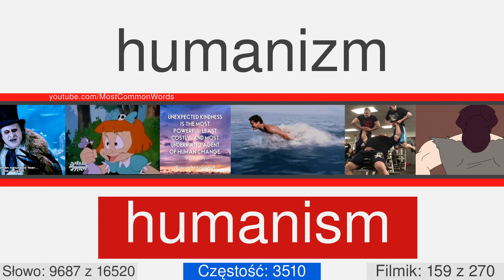Najpopularnejsze angielskie słowa z tłumaczeniem, wymówieniem oraz animacją #159 EN⬅PL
17000 angielskich słów z tłumaczeniem, wymówieniem oraz animacją
Ten filmik numer 159 z 270. On ma 63 słow, z 9665 do 9727. Niektóre z nich: aconite, crowbar, trefoil, peripatetic, kaleidoscope, hickey, unco, computing, golfer, palpitation.